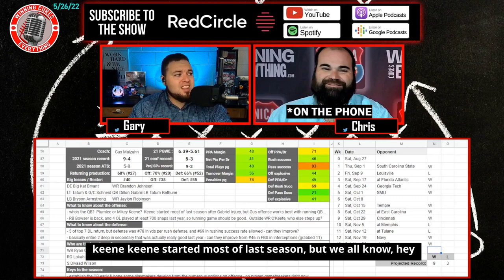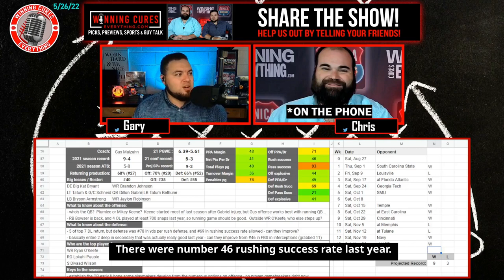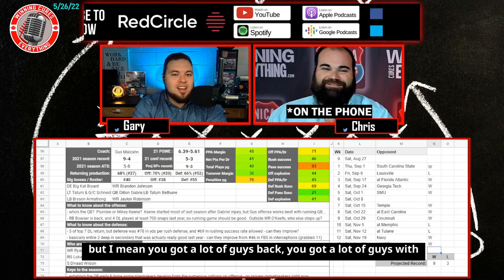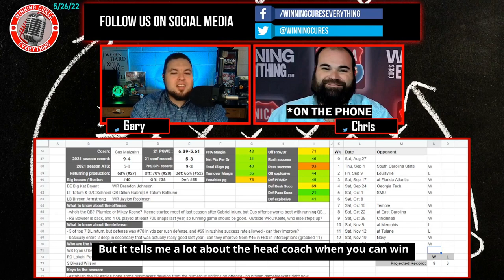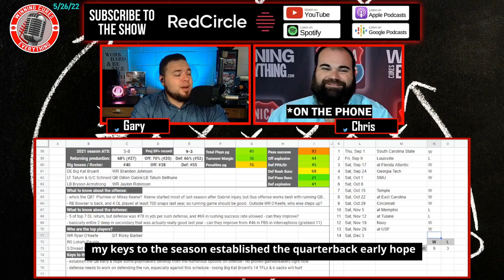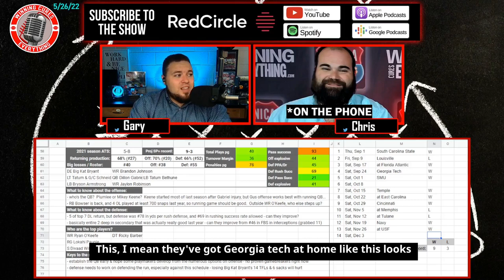UCF Knights 2022 College Football Season Predictions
Gary & Chris give a quick preview & their predictions for the UCF Knights 2022 football season, whether they will go over the win total, record prediction, keys to the season and more!